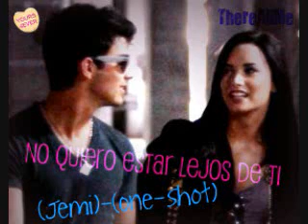No Quiero Estar Lejos De Ti (Jemi)-(One-Shot)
Bueno como les dije aquí esta otro one-shot! La verdad creo q este es el q mas me gusta! Jeje...disfrutenlo!

Demi:  Ah no! Te reto!
Joe: Esta bn...pero te voy a ganar!
Demi: Noo claro q no! (Empieza a correr)
Joe: Si! Claro q si! (Corre)
Demi: (Ve q Joe corre detrás de ella y empieza a correr mas rápido)
Joe: (La alcanza) Te atrape! (La abraza por detrás)
Demi: (Rie)
Joe: (La carga y le da vueltas)
Demi: (Voltea a verlo y sonríe)
Joe: Demi..(La baja y se acerca a ella) Quieres oír un secreto?
Demi: A ver (Sonrie)
Joe: (Le susurra en el oído) Te amo
Demi: (Sonrie) Tambien te amo
Joe: (Sonrie)(Se acerca lentamente y la besa tiernamente)

*Una Semana Despues*

Demi: (Suena su celular y contesta) Hola?
Joe:  Demz soy yo..
Demi: (Sonrie) Hola Joe...q pasa?
Joe: (Tono serio) Demi...me voy
Demi: Que? Como q te vas?
Joe: Si Demi...tu sabes q nuestros padres no quieren q estemos juntos, y mi padre me esta obligando a irme
Demi: No Joe, tu no te puedes ir...(Derrama una lagrima) No puedes dejarme
Joe: Lo siento Demz...(Triste tambien) Jamas olvides q te amo (Cuelga)

*Al Dia Siguiente*

Demi: [Estaba destrozada..y como no estarlo? Si ayer Joe, el amor de mi vida, se fue y no se si lo voy a volver a ver..][Escuche que tocaron el timbre y abri la puerta, pero no vi a nadie, solo encontré un ramo de flores con una tarjeta q decía:] "Demi, mi amor, mi único y verdadero amor, te extraño, te necesito, pero mas q todo...te amo, nunca dejo de pensar en ti. Te amo mas q a nada en este mundo Demz, nunca lo olvides" -Joe.
Demi: (Derrama una lagrima) Joe, te amo...ojala nunca te ubieras ido
Joe: (Llega por detrás y le tapa los ojos) Nunca lo hice (Sonrie)
Demi: (Sonrie emocionada) No puede ser, Joe eres tu!!
Joe: Adivinaste (Deja de taparle los ojos)
Demi: (Emocionada lo abraza) No lo puedo creer...como es q estas aquí? Pense q te habías ido...
Joe: No...mis padres creen q me fui, pero no lo hice, Y es porque no quiero estar lejos de ti Demz
Demi: (Lo abraza mas fuerte) Tampoco yo...
Joe: (Le acaricia la mejilla) Te amo Demi
Demi: (Sonrie) Tambien yo a ti
Joe: (Sonrie, se acerca lentamente y la besa con amor)

Fin ♥